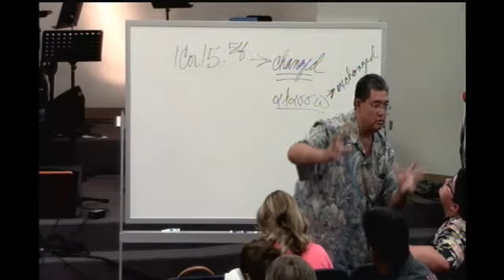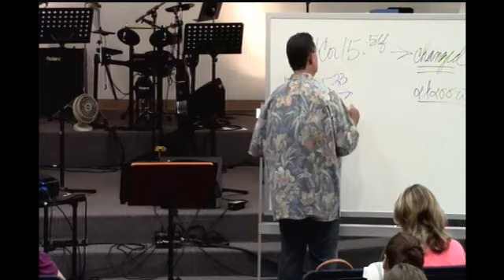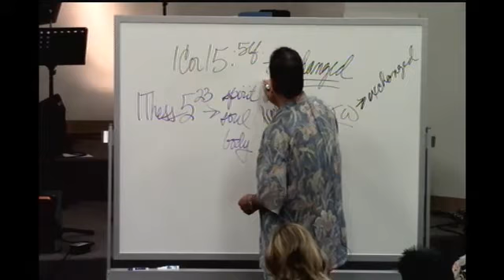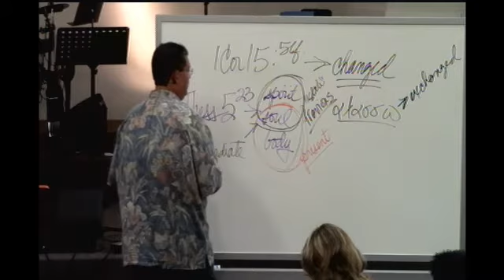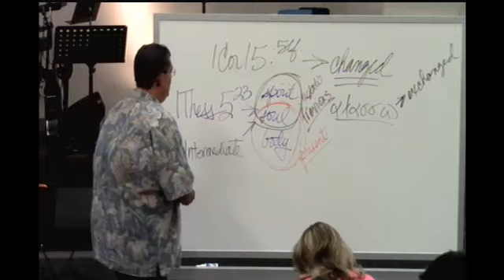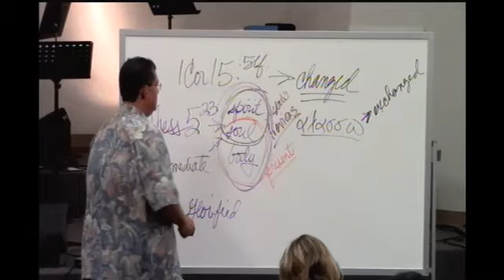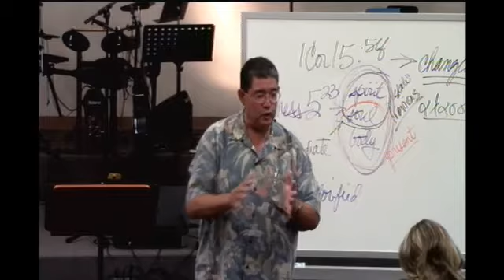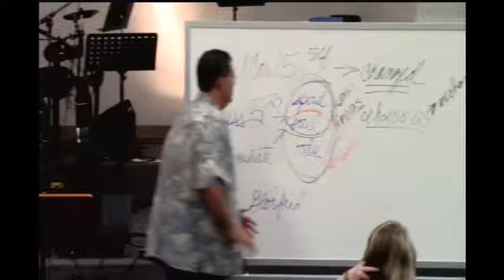Sermon Title: The Return VI - Changed Into What?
1st Corinthians 15:52 "52 ... in a moment, in the twinkling of an eye, at the last trumpet; for the trumpet will sound, and the dead will be raised imperishable, and we shall be changed." Question ... changed into WHAT? Does this depiction of a classic painting give us a clue? Let's talk about it Recorded on Wednesday night @07/24/13, 7PM.